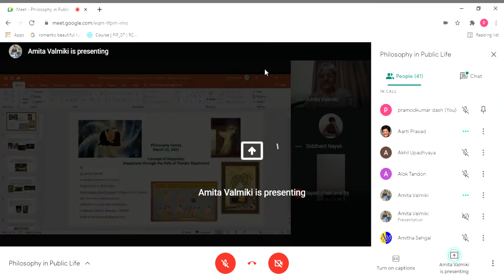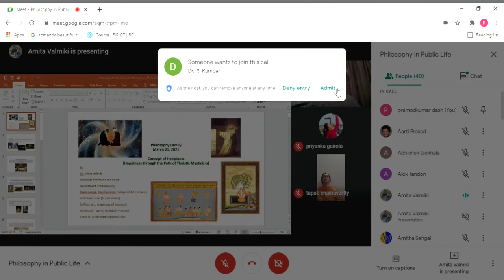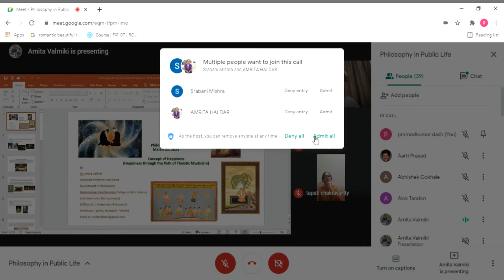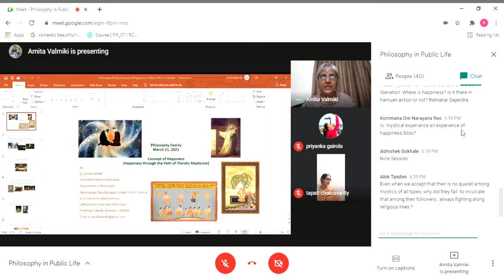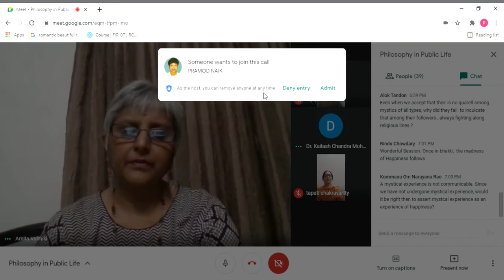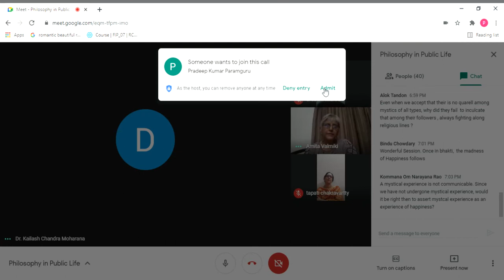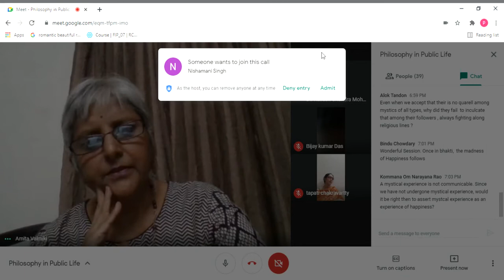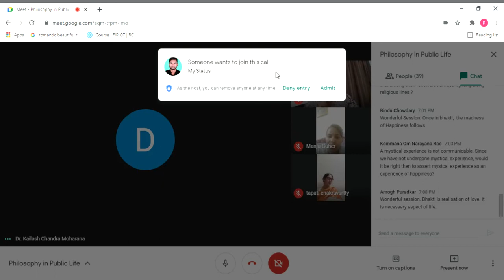PHILOSOPHY FAMILY - THE CONCEPT OF HAPPINESS - BY DR AMITA VALMIKI